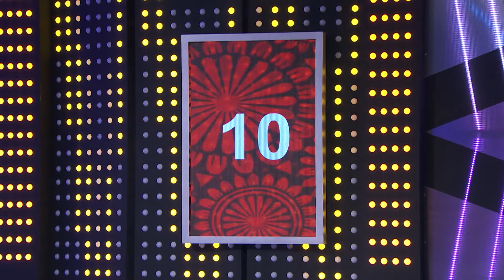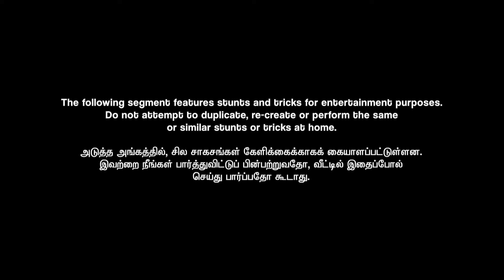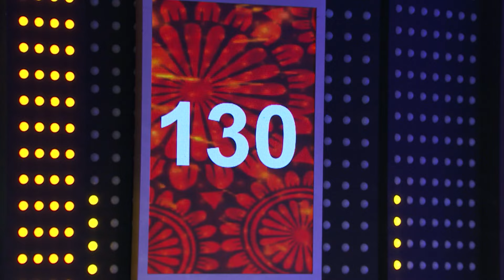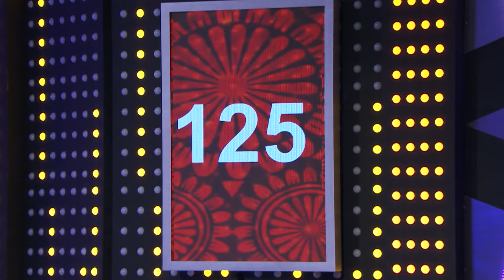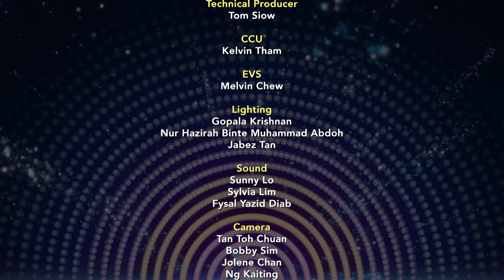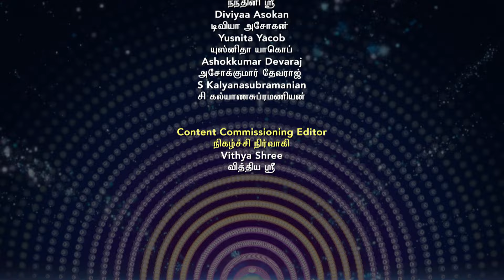Aathiradi Aattam Podu EP1 - Deepavali Showdown: Team Babloo & Ladoos vs. Navarasa Jelebis!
"Adhiradi Aattam Podu" emerges as a dazzling 12-part series that transforms the festive season into an electrifying celebration, featuring a star-studded lineup of Vasantham's finest celebrities. This series is a tapestry of cultural splendor, showcasing an enchanting mix of musical virtuosity, captivating performances, and genial competitions, all woven together by these distinguished figures.